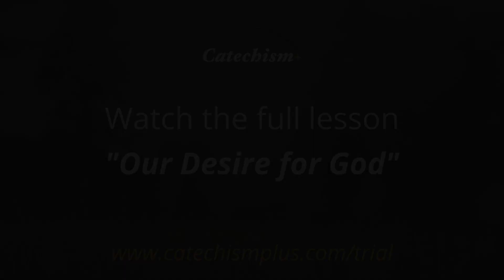Why EVERYONE is Religious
In this video, I talk about how no matter how secular the culture becomes... human beings will always be religious!

LINKS